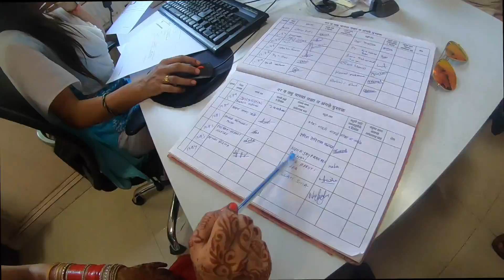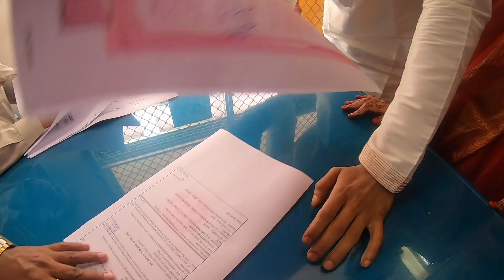MERE YAAR KI SHADI HAI !!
AAJ MERE YAAR KI SHADI HAI BUS NAAGIN DANCE NAHI KAR PAAYA BAKI TO SAB IS VLOG MAIN HAI.

main camera
go-pro 7
go pro